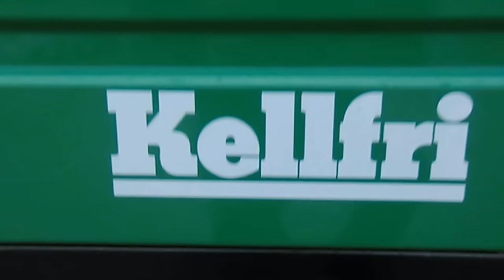Przyczepka do mini traktorka.KELLRI z wywrotem.